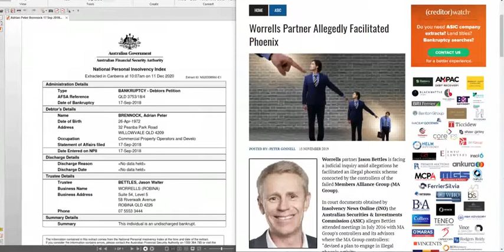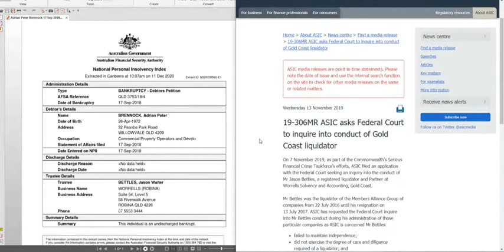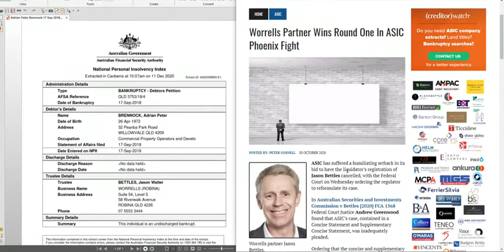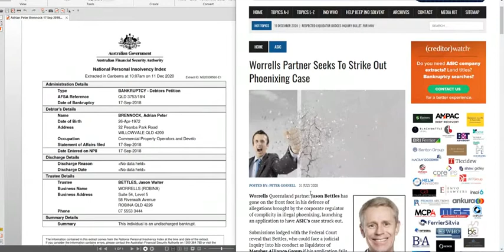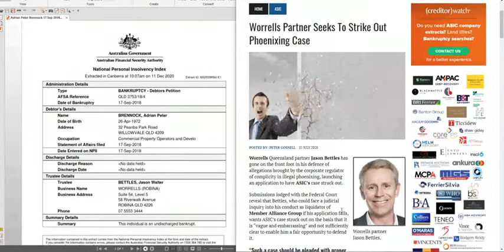Meet Jason Bettles, Adrian Brennock’s trustee, taken to court by ASIC, they want his license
the phoenixing is 18th November, not December.

Jason Bettles facing allegations he facilitated an illegal phoenix scheme (insolvencynewsonline.com.au)

19-306MR ASIC asks Federal Court to inquire into conduct of Gold Coast liquidator | ASIC - Australian Securities and Investments Commission ASIC back to the drawing board after court strikes out phoenix case

Phoenixing allegations against Worrells partner face being struck out (insolvencynewsonline.com.au)

Australian Securities and Investments Commission v Bettles [2020] FCA 1568 (fedcourt.gov.au)